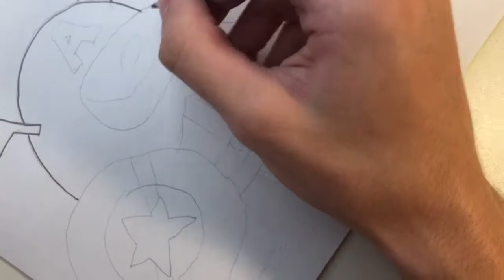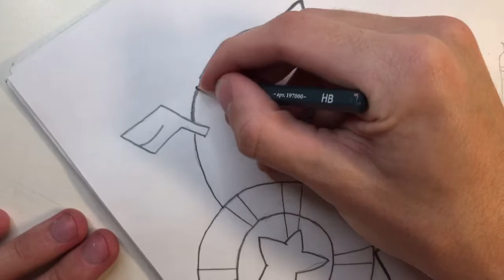How to Draw Among Us captain America